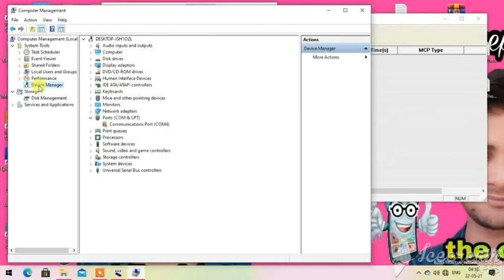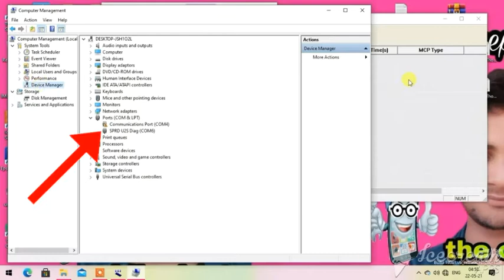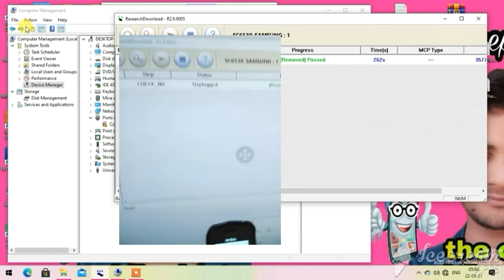samsung b313e phone memory full delete some items/ Samsung b313e music player not open problem solv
Samsung b313e music player not working
 Samsung b313e memory card not working
 Samsung b313e music player download Unable to launch application not enough memory
samsung b313e music player not working samsung b313e music player download samsung b313e memory card not working unable to launch application not enough memory
samsung b313e music player not open samsung b313e flash file
samsung b313e phone memory full problem
 samsung b313e phone memory full delete some items
 samsung b313e phone memory format code
 samsung b313e phone memory reset code
 samsung b313e phone unlock miracle box samsung b313e phone unlock miracle crack
samsung b313e phone unlock
 samsung b313e phone unlock without computer

hard reset code : *2767*3855#